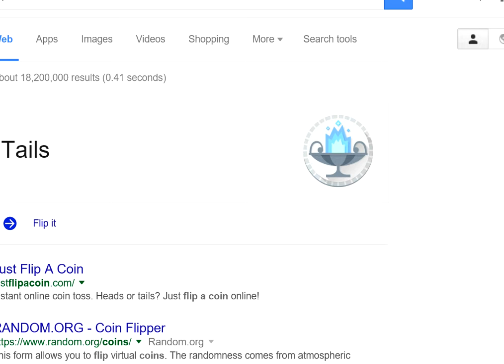Enigmata: 08 - The ILLINEAR (& Recorder ending issues)